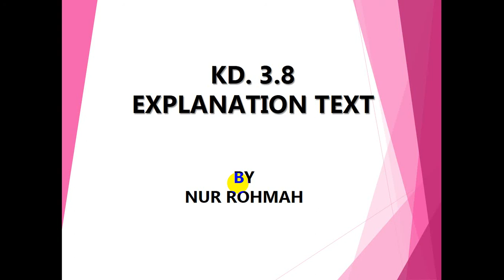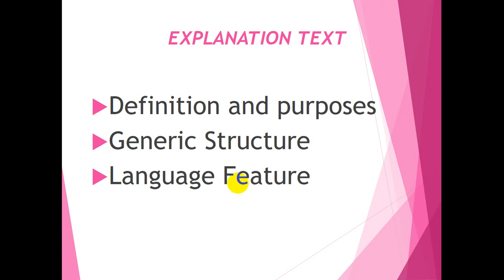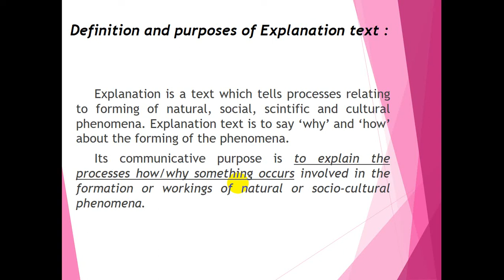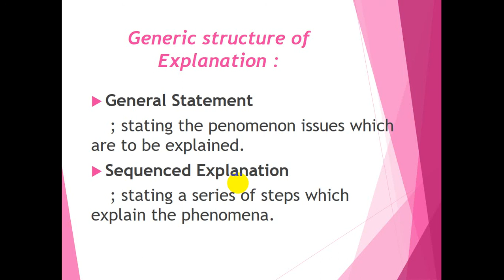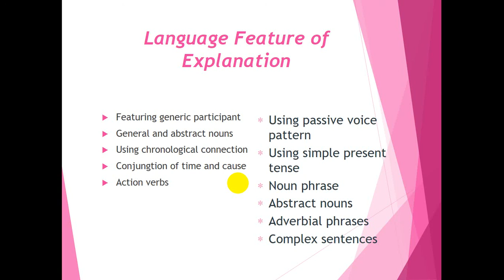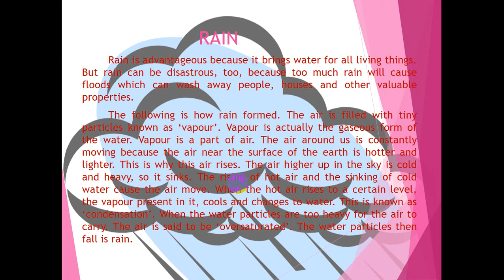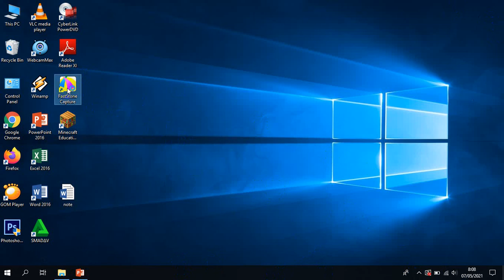Materi Text Explanation SMA/SMK/MA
SMA/SMK/MA